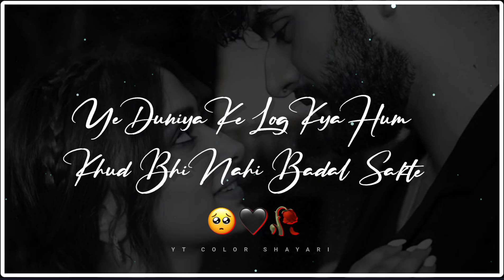💗🥀Agar tumhe mere liye banaya gaya hai na || love 😘 heart touching lines shayari whatsapp status